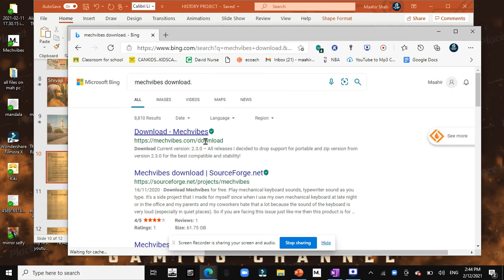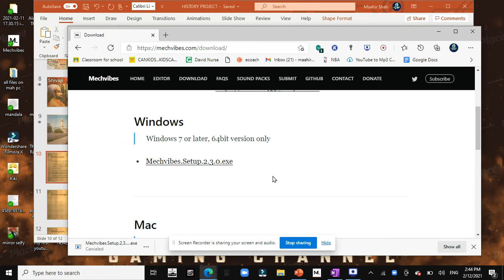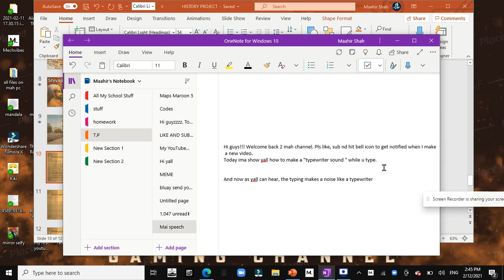how to make ure keyboard sound like a typewriter as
yooooo today ima teach yall how to make ure keyboard sound like an old fashioned typewriter.